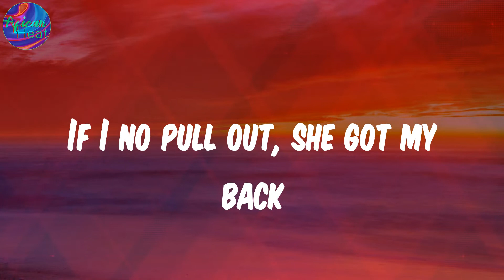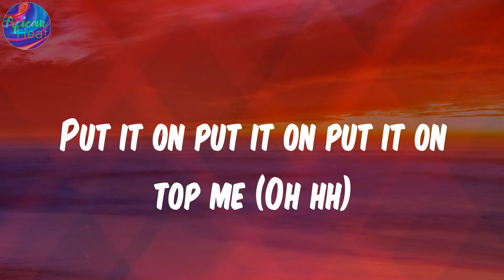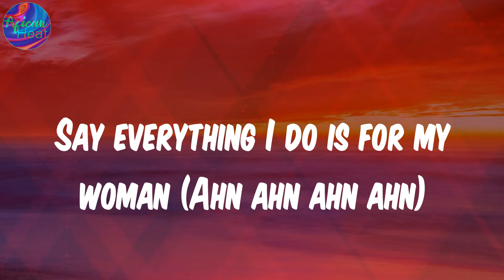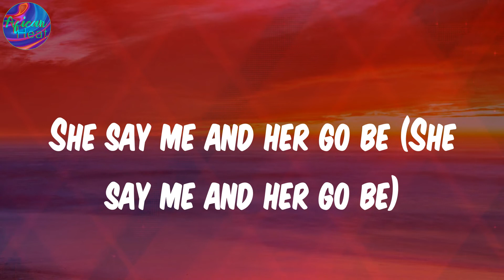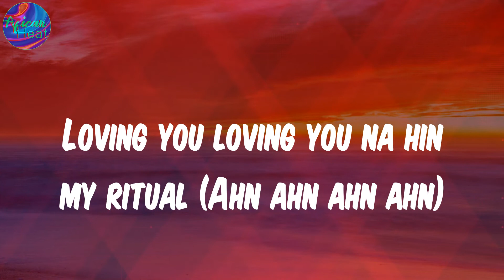(Lyrics) woman - Omah Lay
Lyrics:
They tell me this, they tell me that
They say my bitch, say she ah bad
Anytime I knack, I knack without
Rubber band, oh rubber band
Everytime I put am, e sure me die (Diee)
If I no pull out, she got my back
Odoyewu I'm happy that
Odoyewu
Say everything I do is for my woman (Ahn ahn ahn ahn)
Anything at all wey you talk I go do am (Oh oh oh oh)
Me I no dey see another girl for my visuals (Ayy ayy ayy ayy)
Loving you loving you na hin my ritual (Ahn ahn ahn ahn)
My girl gat me she no stingy (Oh whoa)
She give me Love CKay nwantinti (Ayy ayy)
All of the moves you be practicing (Ohh)
Put it on put it on put it on top me (Oh hh)
Girl give me love for motor (Tor)
Girl you ah light my stove (Oh lo)
She got me Ghana must go (Oh)
She no dey hear Chinonso
Me I no dey share my chin chin
I no dey like her pim pim
My girl dey make me reason
She understand my pidgin
Like wangele wangele wangele wa (Ahn)
Oh my girla my girla my (Wang)
Abubakar Tafawa Balewa (Ahn)
My girl gat no problem oh whoa
All of a sudden
She say me and her go be
Tuface Annie Macaulay
Okay nwa baby oh whoa
All of a sudden (All of a sudden)
She say me and her go be (She say me and her go be)
Tuface Annie Macaulay (Tuface Annie Macaulay)
Okay nwa baby
Help me call Caro
Call Odo
Call Anita my baby
l give am one from the front
One from the back
On and on we day come on

Omah Lay, woman, woman lyrics , afro-pop, afrobeat, african music, nigerian music, south african music, amapiano, afro-fusion, highlife, dancehall, yoruba